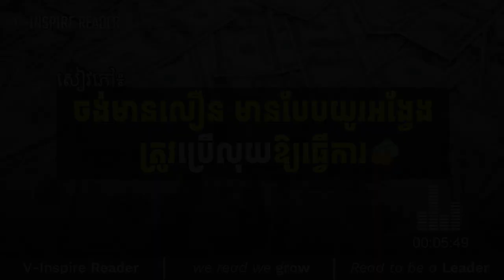អានសៀវភៅ | ចង់មានលឿន មានបែបយូរអង្វែងត្រូវប្រើលុយ​ឱ្យធ្វើការ | V-Inspire Reader _ Vichet Theara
សៀវភៅគឺជាឃ្លាំងគំនិតមួយនាំយើងទៅរកចំណេះដឹងផ្សេងៗជាច្រើន
នាំឱ្យយើងមាននូវការគិតត្រិះរិះពិចារណាបានត្រឹមត្រូវ ក្នុងការធ្វើដំណើរផ្សេងៗនៃជីវិតមួយនេះ។
ឥលូវនេះ V-inspre reader នាំអារម្មណ៍ប្រិយមិត្តមកស្តាប់មួយសៀវភៅដែលមានចំណងជើងថា "ចង់មានលឿន មានបែបយូរអង្វែងត្រូវប្រើលុយ​ឱ្យធ្វើការ"។
សង្ឃឹមថាការអាននេះនឹងនាំបាននូវប្រយោជន៍ជាច្រើនសម្រាប់ប្រិយមិត្តអ្នកស្តាប់ទាំងឡាយ។